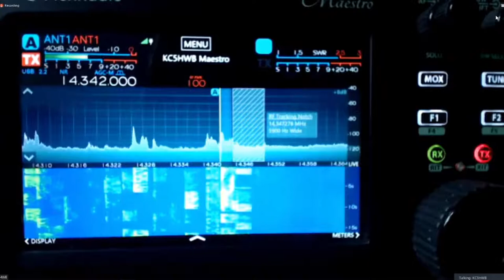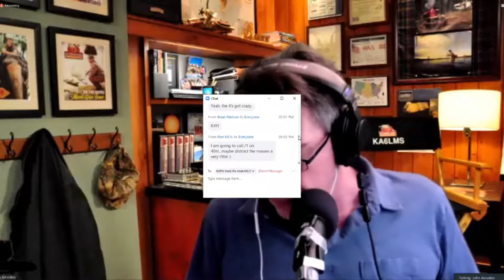Last Man Standing Special Event - KA6LMS Net with John Amodeo - AA6JA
Amateur radio operators from around the world came together to salute John Amodeo - AA6JA and his incredible work as the Producer of the hit television show, "Last Man Standing" starring Tim Allen and Nancy Travis.

John lead a special 20 meter net on Sunday, March 28, 2021 during the week-long special event, "Last Man Standing - Going QRT with a BANG" (March 24 - 30, 2021).  As the Net Control Operator on 14.342 MHz, John made contacts with hundreds of hams throughout the world beginning at 3:30pm Pacific Daylight Time (2230 UTC).  What an incredible day as 100's among the THOUSANDS of amateur radio operators pay tribute to John and the entire LMS team in celebration of the show's 9 wonderful seasons.  The Amateur Television Network aired this special net LIVE on the network's video repeater systems and on our YouTube channel.

Enjoy this special 20 meter net as we celebrate with John, Lou and Sally Maggio, and the entire LMS team towards the incredible success of the TV series and the astounding impact this show has made within our amateur radio community throughout the world.

73.